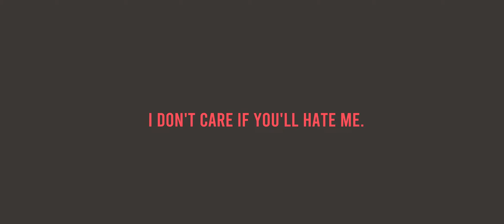[MV] THE END - Sisyfuss (Animation)